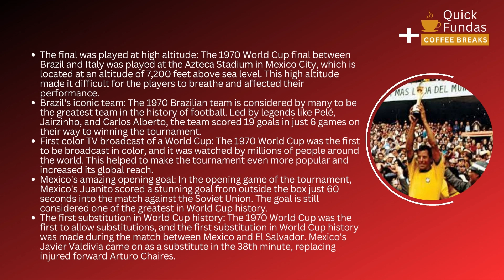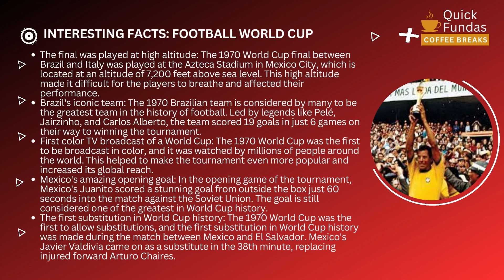The Most Shocking Facts about the 1970 Football World Cup You Didn't Know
In this video, we'll take a deep dive into the most surprising and exciting facts about the 1970 Football World Cup. From the high altitude of the Azteca Stadium to the incredible skills of the Brazilian team, we'll explore some of the most memorable moments of this historic tournament. You'll discover fascinating details about the players, matches, and venues that will help you appreciate the true beauty of this beautiful game. Whether you're a die-hard football fan or just love learning about sports history, this video is sure to entertain and educate.